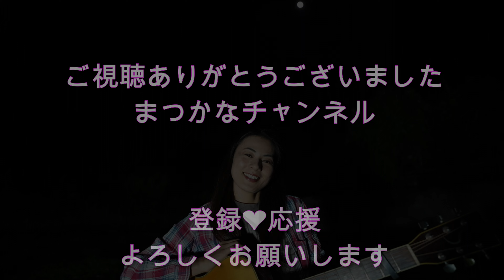【字幕付き】（ギター弾き語り女子）舟木一夫 高校三年生 歌ってみた♪ 一日一曲560日目♪松本加奈子🌈✨2022.9.19.敬老の日❤️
お爺ちゃん❤️お婆ちゃん

毎週月曜日CRT栃木放送ビタミンとちぎ🍓マツカナスマイルタイム😊11時40分から放送😊

※不定期放送になります